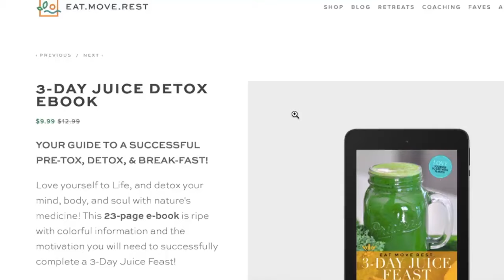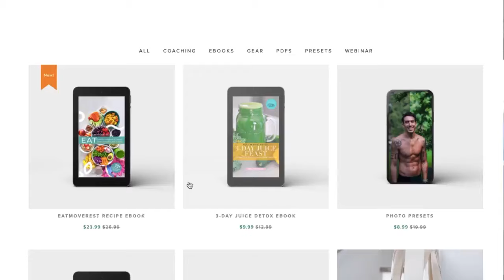HOW TO DETOX YOUR BODY - Cheap Easy Tips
The video, hosted by EatMoveRest - The Stanczyks, offers a comprehensive guide to daily detoxification practices that are both affordable and easy to incorporate into one's life. Detoxification is a key component of maintaining wellness, weight management, and overall health. Here are the key points without the timecodes:

One of the most effective ways to detox is through dietary choices. Eliminating or reducing the consumption of toxic substances like alcohol, caffeine, animal products, and processed foods is essential. The transition to a plant-based diet is recommended, as it can aid in weight loss, enhance overall health, and increase energy levels.

Fasting is another crucial detox method. Intermittent fasting, which involves abstaining from food for extended periods, can help the body cleanse itself of harmful toxins and promote weight loss. It is particularly beneficial in terms of weight management and overall wellness.

Oral hygiene plays a vital role in detoxification, as harmful bacteria and toxins can accumulate in the mouth. The use of natural, toxin-free toothpaste and floss, oil pulling, and tongue scraping can help maintain oral health and support overall detoxification.

Staying hydrated is fundamental to the detox process. Drinking plenty of pure, filtered water each day is essential for flushing toxins out of the body. Using a quality water filter, such as a countertop reverse osmosis system, can further enhance the detoxification process.

Incorporating superfoods into your diet is a powerful way to aid detoxification. These nutrient-dense foods, such as wild blueberries, greens powders, and beetroot, are rich in antioxidants and fiber, which assist in removing toxins from the body and promote weight loss.

Sweating is a natural method of detoxification. Engaging in regular, intense workouts can help the body release toxins through perspiration. Consuming beetroot powder, which boosts energy levels and supports workouts, is recommended for an effective fitness routine.

The detox process should also involve practices like dry brushing and taking Epsom salt baths. Dry brushing aids in lymphatic drainage and the removal of toxins, while Epsom salt baths with magnesium help relax the body and draw out toxins.

A bonus tip for effective detoxification is to evaluate and, if necessary, remove toxic relationships from your life. Surrounding yourself with positive and supportive people can significantly impact your overall health and well-being.

In conclusion, these seven daily detox habits, when combined with a plant-based diet, fasting, proper oral hygiene, hydration, superfoods, fitness, and stress management, can help you maintain a healthy body, achieve weight loss, and enhance overall wellness. By taking small steps every day, you can make significant strides towards a toxin-free and balanced life.